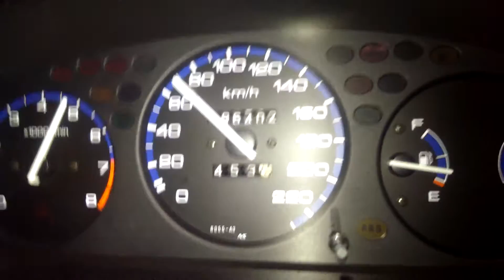Stock D16Y7 0-100 launch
Stock Ej6, only Magnaflow axle back